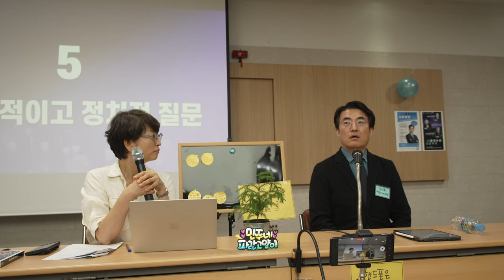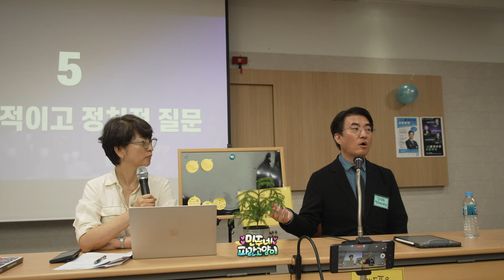김성회 소장님 민주네 파란 고양이 대담 1부 아주 공적이고 정치적 질문 4K 4CH 60FPS UHDR